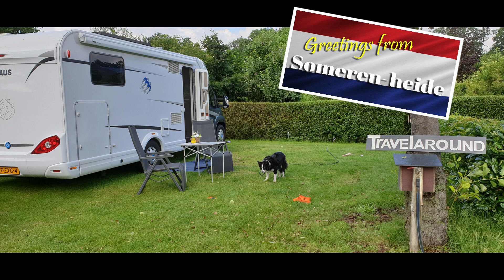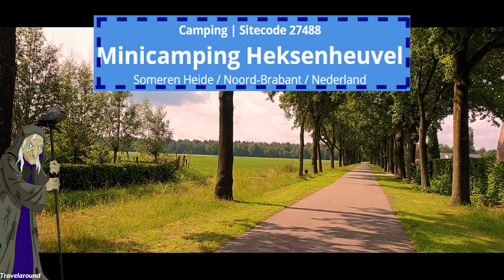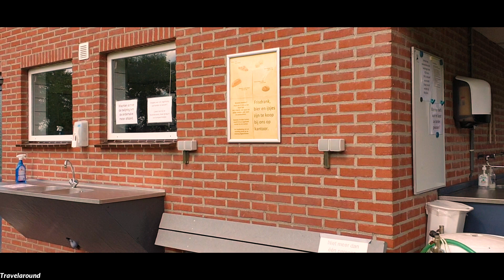MiniCamping Heksenheuvel.🌴🚐🌴Deel I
Tussen de landerijen, in Someren-Heide, vlakbij de LF7 route en het Pelgrimspad, ligt onze gezellige, comfortabele en kindvriendelijke minicamping Heksenheuvel. Onze camping telt 19 kampeerplaatsen.